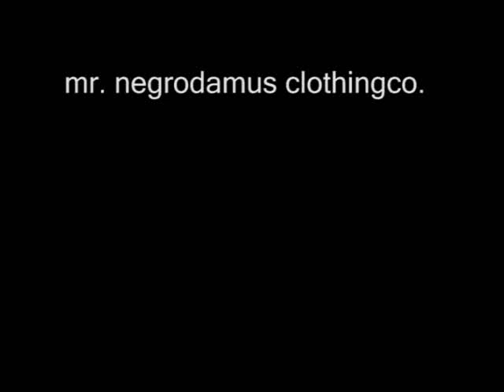mr. negrodamus clothing